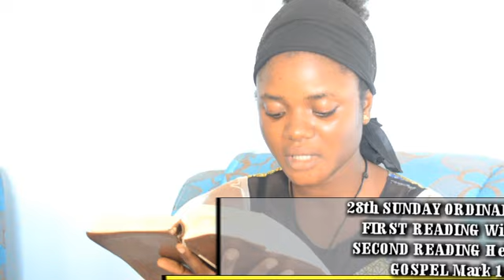YOUTH CORNER: 28TH SUNDAY IN ORDINARY TIME YEAR B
What are the lesson Youths are to learn from the Reading of today?